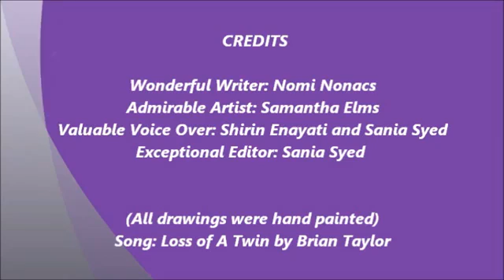The Ethics Behind Designer Babies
Ethics Presentation from AP Biology